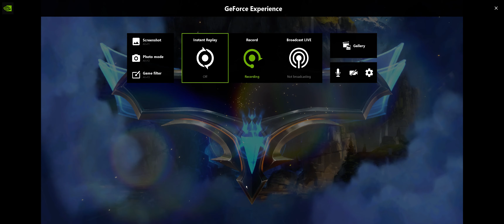Legends of Runeterra 2020 08 20 03 05 45 01